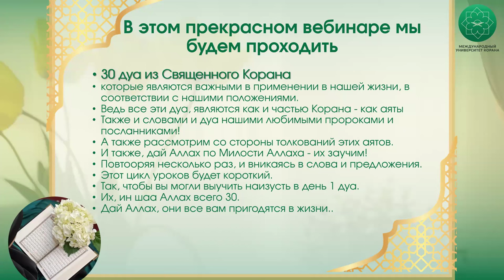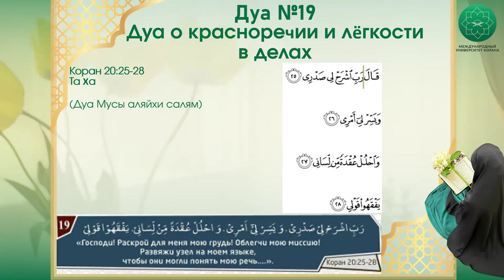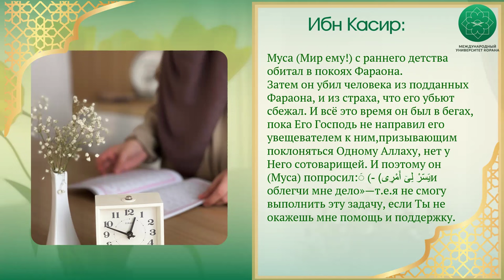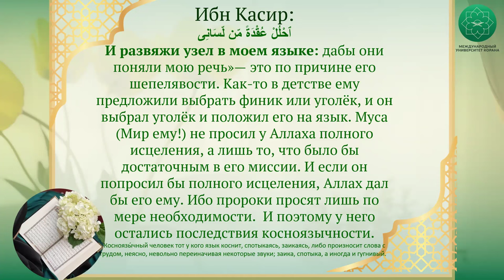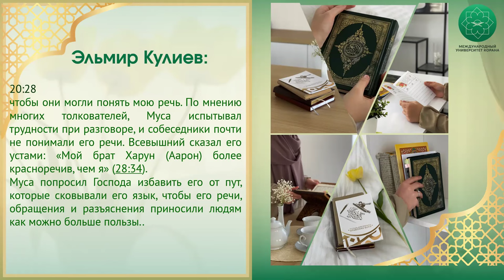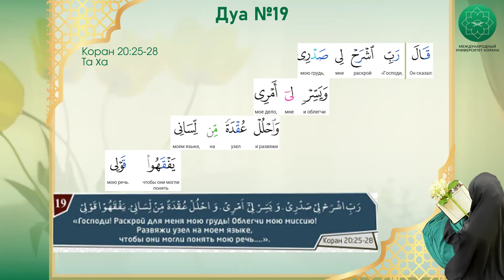30 дуа из Корана | 19 урок | Спикер Марьям Кулова